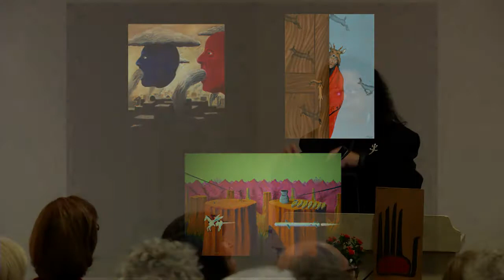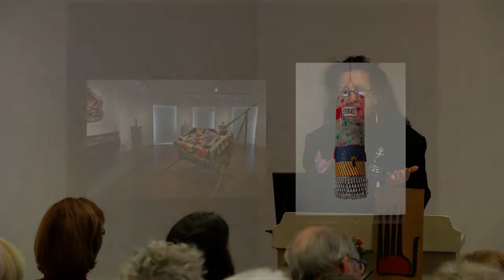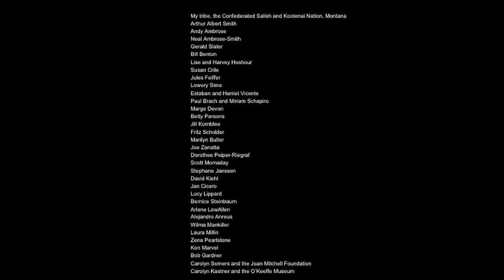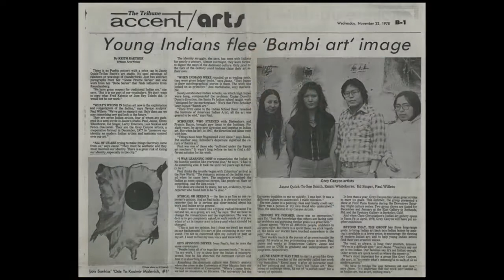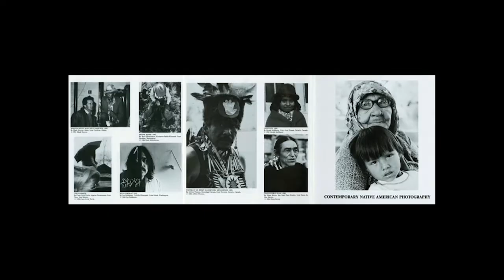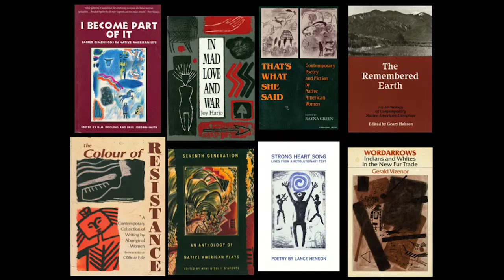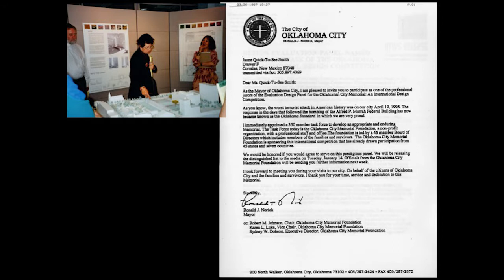Jaune Quick-To-See Smith Lecture at Portland Art Museum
Artist Jaune Quick-To-See Smith speaks at Portland Art Museum. November 2013.

The Portland Women in Art Lecture Series is a faculty initiative designed to celebrate and learn from the perspective of women working in the arts. This is the third year of the series. Additional thanks to the Native American Art Council of the Portland Art Museum and the Portland State University Art Program.

All images used with permission of the artist.